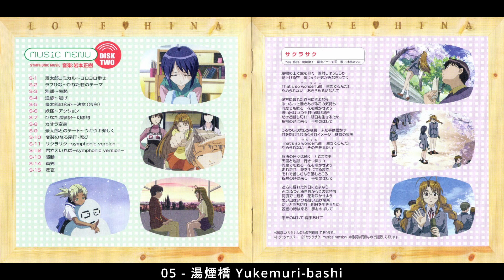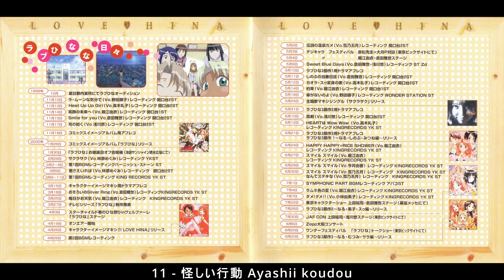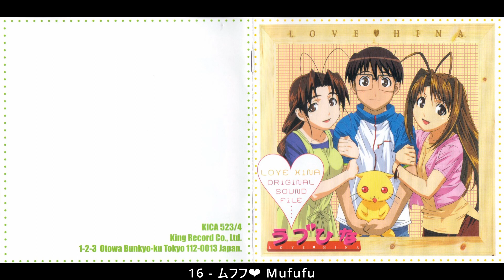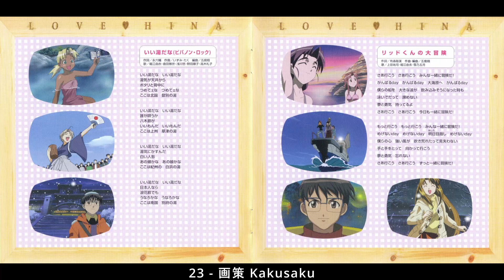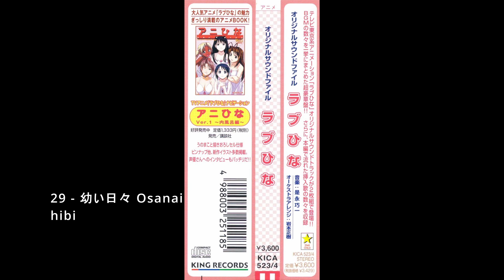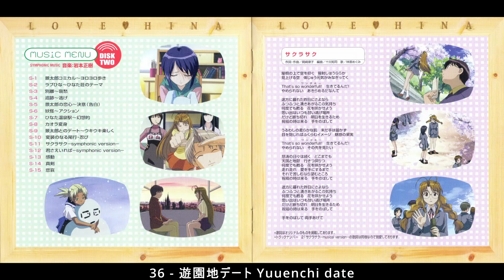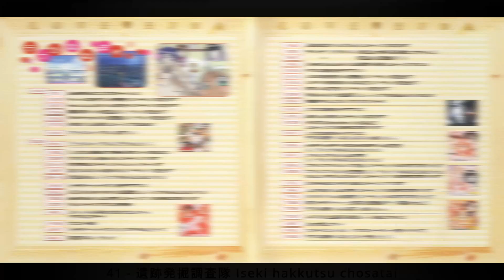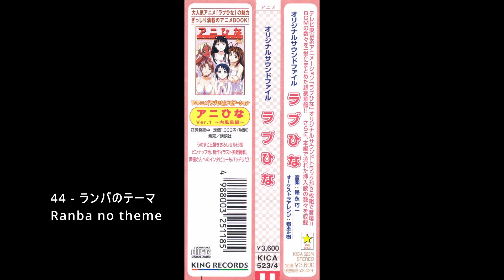[CD 1/2] - Love Hina - Original Sound File / ラブひな オリジナルサウンドファイル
ラブひなの素晴らしいBGMばかりです。楽しんで聞いてください！

Ref. : KICA-523~4
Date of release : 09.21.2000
Label : Japan Starchild Records

Artists : Asakawa Yu 浅川 悠, Hayashibara Megumi 林原 めぐみ, Horie Yui 堀江 由衣, Kurata Masayo  倉田 雅世, Noda Junko 野田 順子, Takagi Reiko 高木礼子, Ueda Yuji 上田 祐司, Yukino Satsuki  ゆきの さつき

Lyrics : Arimori Satomi 有森 聡美, Ei Rokusuke 永 六輔, Matsuura Yuki  松浦 有希 (composer), Okazaki Ritsuko  森野律

Composers : Ikeda Hiroo 池田 浩雄 (composer), Iwamoto Masaki 岩本 正樹, Izumi Taku いずみ たく, Matsuura Yuki  松浦 有希 (composer), Goshima Sho 五島 翔, Imaizumi Hiroshi 今泉 洋, Korenaga Koichi  是永 巧一, Okazaki Ritsuko  森野律

Arrangements : Goshima Sho 五島 翔, Imaizumi Hiroshi 今泉 洋, Matsuura Yuki  松浦 有希 (composer), Sogawa Tomoji 十川ともじ , T.J

0:00  01 - ひなた荘 Hinata-sou
3:02  02 - いつもの日常 Itsumo no nichijou
4:44  03 - 妄想の世界 その1-結婚 Mousou no sekai sono 1 - Kekkon
6:11  04 - 追跡 ~ 逃走 Tsuiseki ~ tousou
9:43  05 -  湯煙橋 Yukemuri-bashi
10:57  06 - ハッスル Hustle
11:33  07 - -いつも元気で Itsumo genki de
12:59  08 - 妄想の世界 その2-佐々木ゼミナール Mousou no sekai sono 2 - Sasaki Seminar
13:34  09 - 午後 Gogo
15:59  10 - 夕焼け Yuuyake
17:13  11 - 怪しい行動 Ayashii koudou
18:40  12 - 対決 Taiketsu
21:29  13 - 露天風呂 Roten-burou
22:20  14 - 妄想の世界 その3-東大合格 Mousou no sekai sono 3 - Toudai goukaku
23:20  15 - 悪戯 Itazura
24:59  16 - ムフフ❤ Mufufu
26:04  17 - そしていつものひなた荘 Soshite itsumo no Hinata-sou
27:20  18 - ぬくもり Nukumori
28:58  19 - 岐路 Kiro
29:56  20 - 黄昏 Tasogare
30:36  21 - 枯葉 Kareha
31:46  22 - 不安 Fuan
32:47  23 - 画策 Kakusaku
34:29  24 - 嫉妬 Shitto
35:36  25 - 恋だと!? Koi dato!?
36:55  26 - 迷い Mayoi
39:03  27 - 失恋 Shitsuren
39:49  28 - 静寂 Seijaku
42:05  29 - 幼い日々 Osanai hibi
44:12  30 - 星空 Hoshizora
45:24  31 - 決意 Ketsui
46:40  32 - タマのテーマ Tama no theme
47:47  33 - 老人会のテーマ Roujin-kai no theme
48:32  34 - カメラ メカ Kaolla Mecha
49:22  35 - 全国探索 Zenkoku tansaku
50:13  36 - 遊園地デート Yuuenchi date
51:08  37 - サブタイトル Subtitle
51:18  38 - アイキャッチ Eyecatch
51:32  39 - 卒業の季節 Sotsugyou no kisetsu
52:40  40 - 竜宮城伝説ゲーム Ryuuguu densetsu Game
54:48  41 - 遺跡発掘調査隊 Iseki hakkutsu chosatai
57:13  42 - 対決!?牛魔王 Taiketsu!? Gyuumaou
59:22  43 - 浜茶屋で西遊記 Hamajaya de saiyuuki
01:01:12  44 - ランバのテーマ Ranba no theme
01:06:08  45 - モエのテーマ Moe no theme